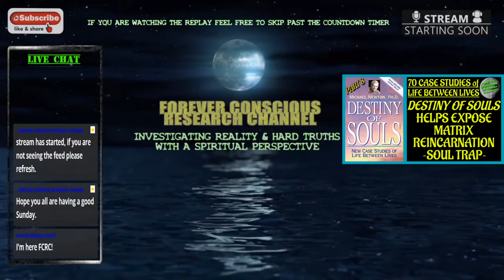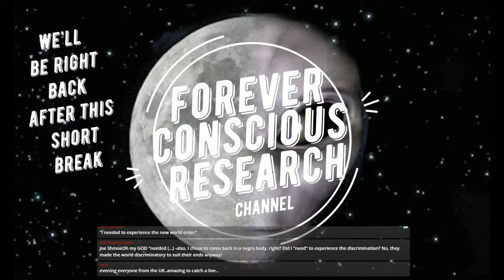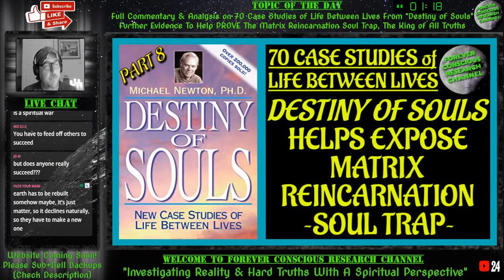Pt 8 Analysis 70 Case Studies of Life Between Lives Matrix Reincarnation Soul Trap Destiny of Souls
Pt.8 - The commentary I will provide in this lengthy multi-part video series will present further overwhelming evidence of deception & manipulation of souls which involves ALL OF US both here on Earth & outside in the astral realms. This most important and life changing topic is commonly referred to as the Matrix Reincarnation Soul Trap. Each video will be labeled in parts and duration will vary in length until the completion of the books 70 case studies.

  Over time I have also compiled many recent testimonies posted around the net given by random everyday people like you and I, and have put them aside to discuss here with you all on the channel in the future. Some time after this current commentary project on Destiny of Souls is completed I will present these testimonies, but it likely won't be posted until sometime towards the end of 2021/Early 2022.

  The patterns are very clear for those of us who are paying attention to what is actually being said. Figuring out the Matrix Reincarnation Soul trap involves many hours of deep study and analysis covering a range of different topics to truly know it deep within, & my biggest hope is that more and more people will become aware of what is actually going on and decide to prove it to themselves by doing their own research. Please know this is not the type of topic that can be learned in days or even months but with enough dedication and desire for the truth it will most definitely reveal itself before your very eyes and ears. The time of sugar coating the never ending list of misdeeds & abuses against our sovereign selves both here on Earth as well as leading up to & at the time of physical death on nto the astral sub-realms of illusionary control is OVER!

 For those that have or have not read or listened to this book in its entirety I strongly encourage you to please put aside your currently held belief systems about what you thought the author is representing and at least hear an alternative view point to what is actually being by said by those under regression versus Dr. Newton's personally inserted assumptions and conclusions. I have nothing against Dr. Newton and in fact admire his efforts to try and make sense of something that otherwise can be very difficult for most to see, but the record needs correcting, and this video series is set out to do just that.

  I mean no disrespect to anyone listening, and my only goal here is to further help aid my own progression on the topic while also helping others see the very clear picture of what is really going on in background up above...Trust me it's not all love, light, rainbows, and unicorns.

Lastly, I *PLEASE* ask that any of you who are aware of the Matrix Reincarnation Soul Trap that have done their own research into the topic, and who only have sovereignty and liberation for their fellow brothers and sisters inside their hearts and minds...PLEASE SPEAK UP. There is not nearly enough people out there doing this type of work and it is a topic that many people are craving further information on, and even more importantly there are heaps more out there that have never even heard of it who may just need a simple nudge from you. Even doing something as simple as a posting your own thoughts or research somewhere on your blog, social media accounts, favorite video platform, or even just sharing mine or others videos can help plant the seed. The word has to get out faster because our time for the free flowing and exchange of ideas here in the USA and around the world is rapidly closing in on us with each passing day.

🕘Chapters
0:00 Countdown Clock (Skip)
10:10 Commentary Continues
11:45 Case 59
24:21 Explorers
34:05 Case 60
49:41 Case 61 (Interdimensional Life)
1:08:30 Chapter 9 Begins (The Ring of Destiny)
1:17:40 Case 62
1:30:19 Timelines & Body Choices
1:45:11 Break (Skip)
1:58:01 Chapter 9 Continues
2:00:22 Case 63
2:47:12 Case 64
3:09:31 Case 65
3:24:44 Souls of The Young, The Loss of a Child
4:12:34 Case 66
4:26:36 Case 67
Case 68
Case 69
Case 70
4:46:05 Chapter 9
*This Concludes The Series, Roundtable Discussion Next Stream*

(ODYSEE – PLATFORM EXCLUSIVE STREAMS)

🆓 ODYSEE INVITE (If new & link is used it will help the channel, TY🙏)

((YOUTUBE MAIN CHANNEL + 2 BACKUPS JUST IN CASE🔔))